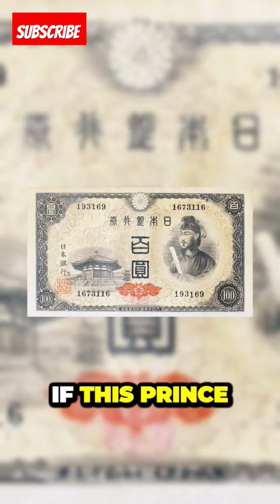History of Japan: Insane Japanese Game of Power and Mystery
History of Japan Explained Easy 😜 The Asuka and Nara Periods
Join me as I delve into the world of history facts that you never knew you needed to know,  with an entertaining approach and easy to understand! 😜😂

Discover Japan's Fascinating Asuka and Nara Periods - From Obscurity to Mighty Empire! Explore political drama, Prince Shotoku's genius reforms, Nara's cultural explosion, and the rise and fall of the Fujiwara clan. Join the adventure through time! 🎬🔜